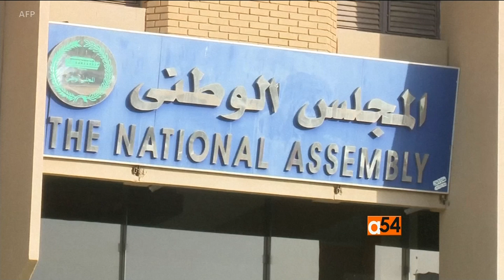Sudan Political Crisis with Azaz Elshami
Dozens of journalists marched in Khartoum Monday to demanding an end to a crackdown on press freedom amid other sustained efforts challenging President Omar al-Bashir to leave office. Azaz Elshami, a Sudanese-American Human Rights Advocate, tells us more.